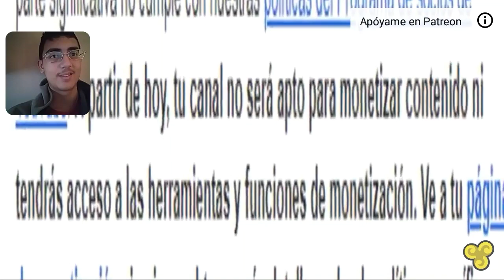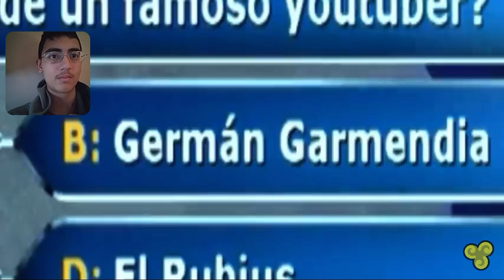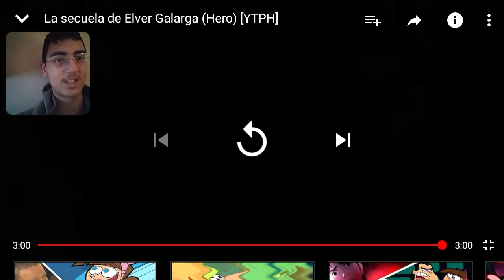(YTPH) La secuela de Elver Galarga (Hero) -CesaReactiona #22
Aqui esta otra video reaccion del nuevo poop de Randomware. Sin duda alguna, me gusto este poop.